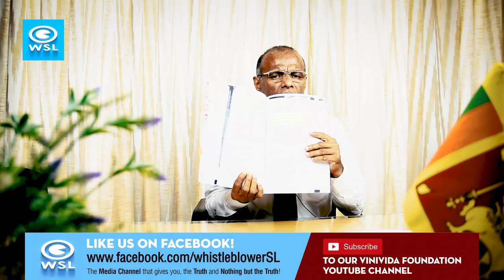දුෂිත නීතිපති ගෙදර යවන්න එක්වෙමු - නාගානන්ද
ජනතා පරමාධිපත්‍ය වර්ජනය කල නීතිපති ජයන්ත ජයසුරිය තව දුරටත් මේ ධුරය දැරීමට සුදුසුද?

Nagananda Kodituwakku
Ac no: 82968430
Swift: BCEYLKLX
Bank code: 7010
Brach code: 049
Nugegoda Branch.